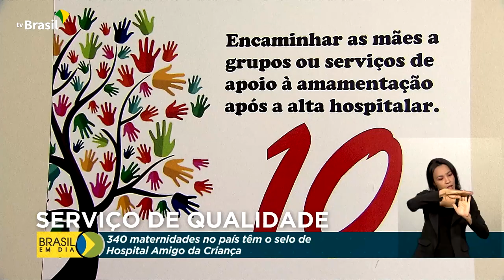Saúde | Hospital Amigo da Criança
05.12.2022 - O Brasil possui 340 instituições de saúde com o selo de qualidade Hospital Amigo da Criança. A iniciativa é uma ação do Ministério da Saúde para promover, proteger e apoiar a amamentação nas maternidades.